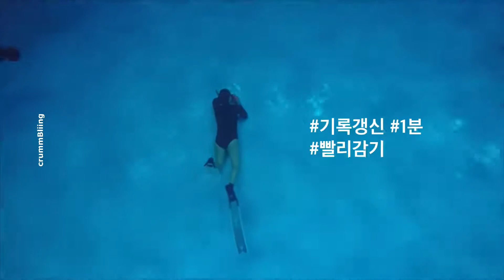크레이닝 빡트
정말 네 발로 기어나오게 빡트